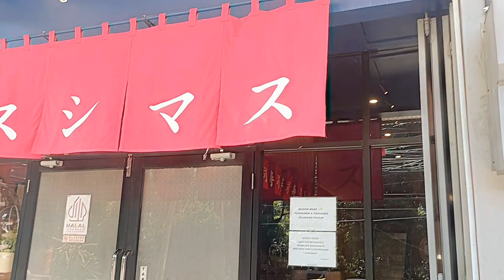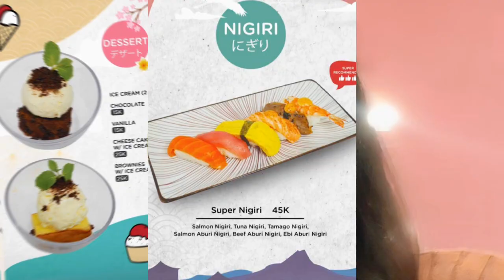Nge-Brunch di Sushimas Cibinong 🍣🥢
Yuk, cerita seru nih dari pengalaman gua mampir ke Sushimas Cibinong! 🍣 Tempatnya cozy abis dengan vibe Jepang yang kental, pas banget buat nongkrong sambil nyantap sushi yang enak-enak. Lokasinya gampang banget ditemuin, ada di Jalan Raya Bogor km 46/287 Rt2 rw 1 Cibinong, Bogor. Buka dari jam 10 pagi, cocok buat yang lagi nyari tempat brunch yang asik.

Gua pesen 3 menu andalan mereka:
- 2 scoop ice cream cuma 15K, guys! 🍨
- Set Nigiri yang harganya 45K, worth it banget! 🍣
- Paket Combo A, dapet Ocha gratis cuman 40K! 🍱

Thanks ya udah mampir nonton vlog gua kali ini! Kepoin juga IG
buat update yang lebih banyak lagi.

Sampai ketemu di cerita makan-makan selanjutnya! Makasih banyak dan tetap awesome, guys! 🫶💞